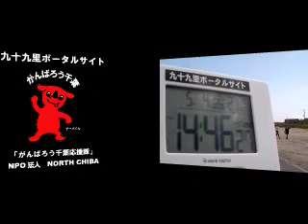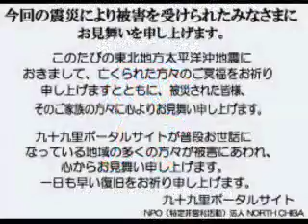サーフィン波情報千葉@一宮2012/5/4